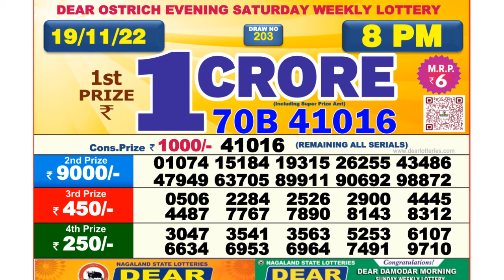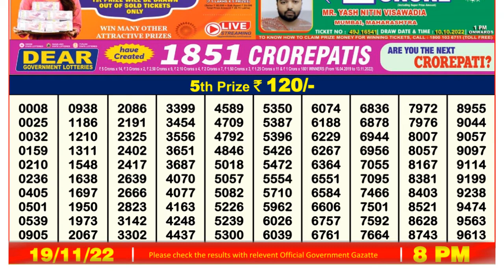Nagaland Lottery Sambad Live 8pm 19.11.21